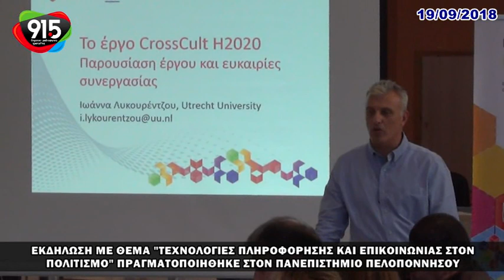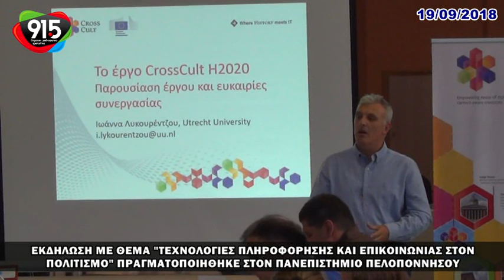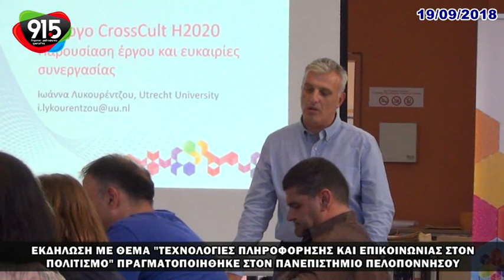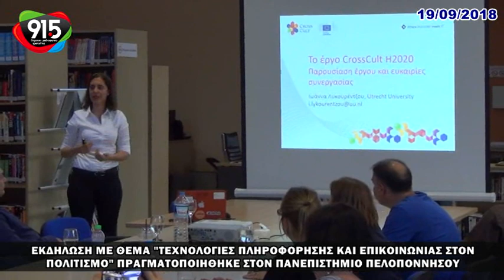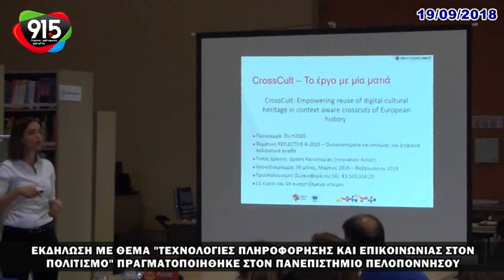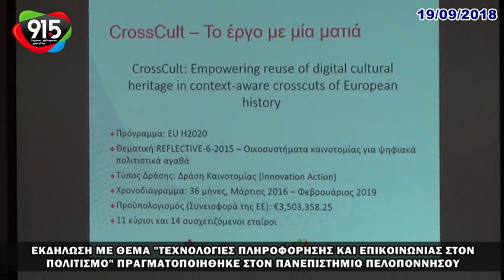ΠΑΝΕΠΙΣΤΗΜΙΟ ΠΕΛΟΠΟΝΝΗΣΟΥ | ΕΚΔΗΛΩΣΗ ΤΕΧΝΟΛΟΓΙΕΣ ΠΛΗΡΟΦΟΡΗΣΗΣ ΚΑΙ ΕΠΙΚΟΙΝΩΝΙΑΣ ΣΤΟΝ ΠΟΛΙΤΙΣΜΟ